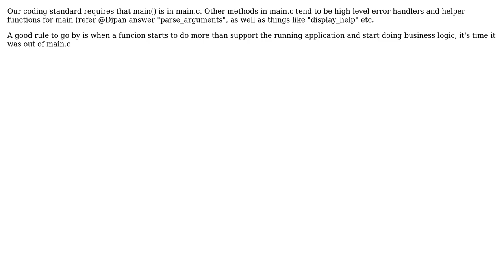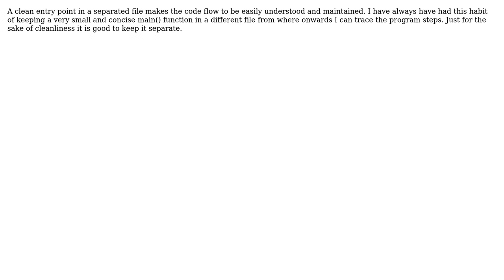Is it good practice to keep the main function separate in its own file? (4 Solutions!!)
Is it good practice to keep the main function separate in its own file?

With thanks & praise to God, and with thanks to the many people who have made this project possible! | Content (except music & images) licensed under CC BY-SA | Music | Images & others | With thanks to user Wajih user Michael user mattnz user Dipan Mehta and the Stack Exchange Network Trademarks are property of their respective owners. You are responsible for your own actions.